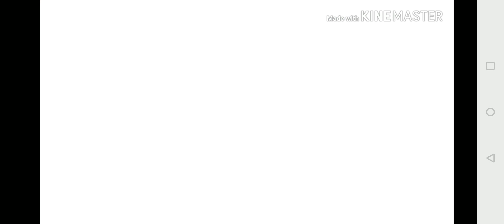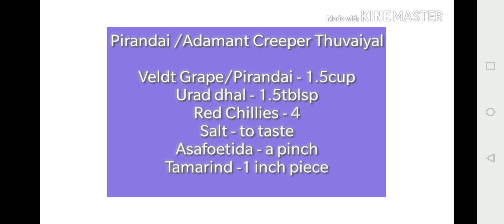Weightloss Roti Recipe | Oats Roti Recipe in Tamil| Oats Flatbread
Oatmeal Chapathi
Oatmeal Flatbread
Oatmeal Roti
Gluten free Chapathi
Gluten-free Flatbread
Gluten-free Roti
Weight loss recipe
weightwatchers recipe
Super soft oats roti
oats Chapathi
oats roti
oats adai
oats pancake
oats flatbread
oats tortilla
oats recipe for weightloss
oats roti for weightloss
Oatmeal for weightloss
weightloss meal replacement
weightloss recipes